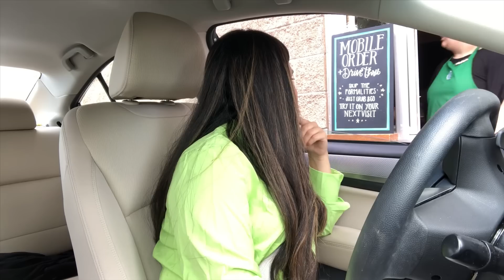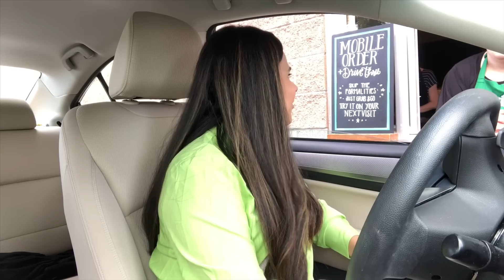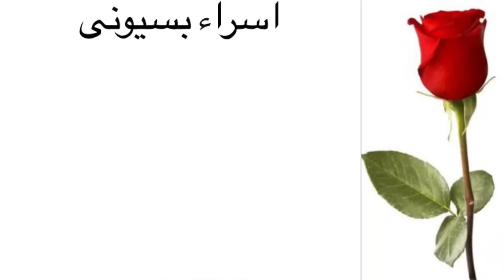خليت الموظف يحدد لى اكلى | طلبولى حاجات ما كنت اتوقعها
خليت الموظف يحدد لى اكلى ليوم كامل | letting fast food
employees decide what I eat
اسم المشروب grande flatwhite with toffeenut
اتفرجوا على الفيديويهات ديه حتعجبك